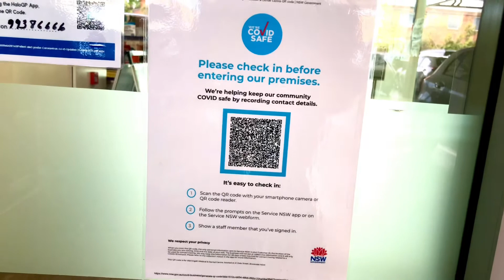I received my Covid-19 Pfizer Vaccine